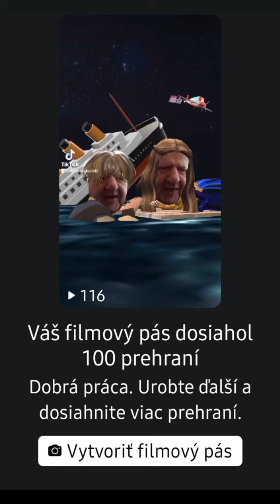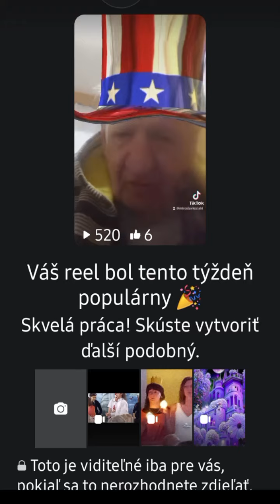50 top mega giga tera fotografii na Tik Toku YouTube Facebooku atď. Celé môžte navštíviť na Tik Toku